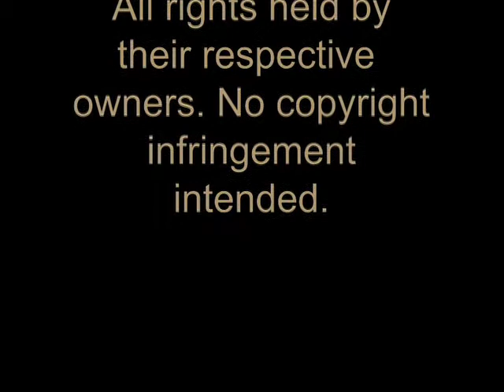Doctor Who - Bad Moon Rising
I realize this video has the logo for Sisters in Time. The video was created with a friend of mine that I have since lost touch with. I deleted our previous YouTube account and decided to upload them under my own account. I hope you enjoy.